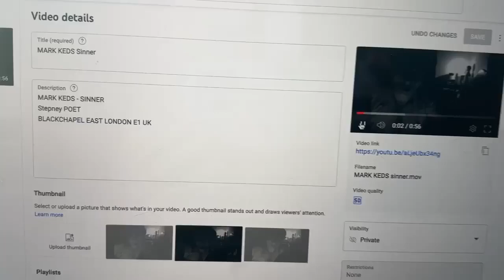Mark Keds Priestess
Blackchapel Poet - Senseless things and Deadcuts.